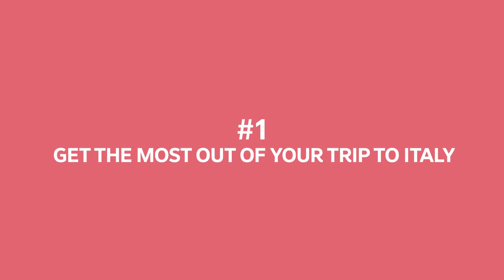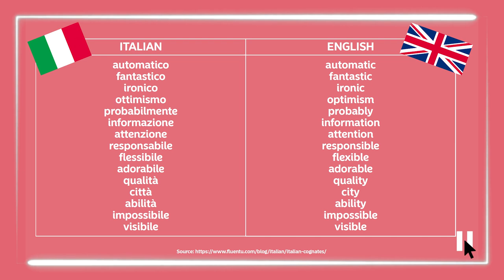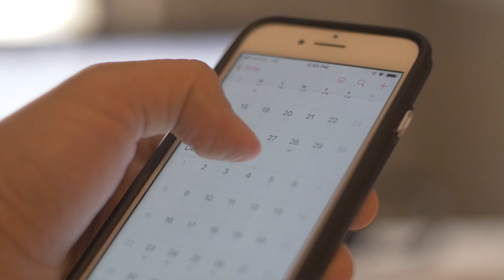11 Reasons You Should Learn Italian Now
🇮🇹 Ready for dolphins, gelato, and pure escapism? Your reasons for learning Italian just got more exciting! Keep watching to find out more.

⬇️ GET MY FREE STORYLEARNING® KIT:
Discover how to learn any foreign language faster through the power of story with my free StoryLearning® Kit 👉🏼

📖 LEARN ITALIAN THROUGH THE POWER OF STORY!
Stories are the best way I have found to learn Italian (and the 7 other languages I speak). Forget the boring textbooks and time-wasting apps! Learn Italian the natural, effective way with my Italian Uncovered courses:

How Long Does It Take To Learn Italian?

Many StoryLearning students have found great success combing story-based learning with 1-on-1 speaking practice. We recommend LanguaTalk for finding talented tutors who can help you become more confident.

⏱ TIMESTAMPS:
0:00 - Intro
0:14 - Reason #1
1:21 - Reason #2
2:36 - Reason #3
4:24 - Reason #4
5:25 - Reason #5
6:52 - Reason #6
10:17 - Reason #7
11:04 - Reason #8
12:07 - Reason #9
13:04 - Reason #10
14:05 - Reason #11

14 Year Old Polyglot Speaks in 27 Languages! 🤯 How We Adopted Cameron | 197 Countries, 3 Kids